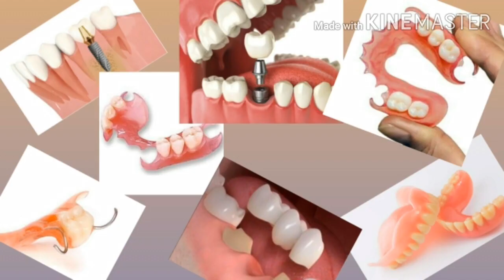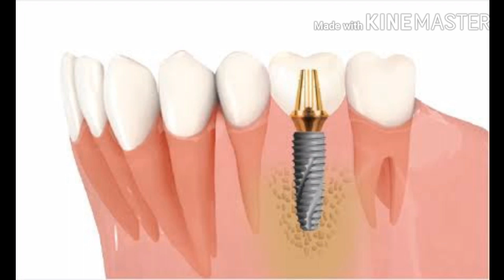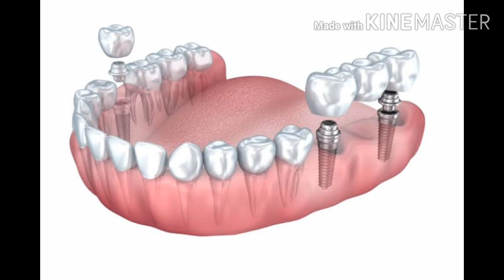Dat Lagano || দাঁত লাগানোর বিভিন্ন পদ্ধতির সুবিধা ও অসুবিধা || DentalCareBD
নকল বা কৃত্রিম দাঁত

এই ভিডিও তে আমরা দাঁত বাঁধানোর বিভিন্ন পদ্ধতির সুবিধা-অসুবিধা নিয়ে আলোচনা করেছি। দাঁত বাঁধানোর সব ধরনের পদ্ধতির বিস্তারিত জানার পাশাপাশি কোন পদ্ধতির কি সুবিধা এবং কি অসুবিধা সেগুলোও আলোচনা করা হয়েছে - যা একজন রোগীর সিদ্ধান্ত নিতে অনেক সহায়ক হবে।
00:00 Intro
01:12 Denture method
03:00 ফ্লেক্সিবল ডেনচার
05:05 ডেন্টাল ব্রিজ
07:52 ডেন্টাল ইমপ্ল্যান্ট